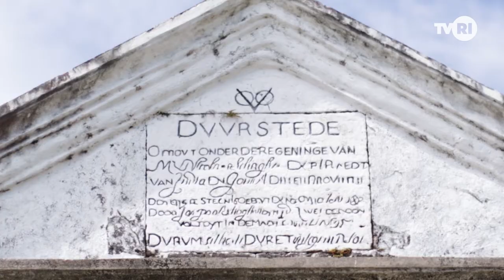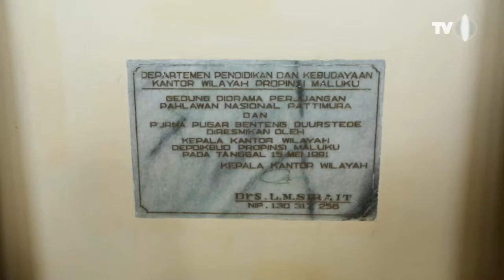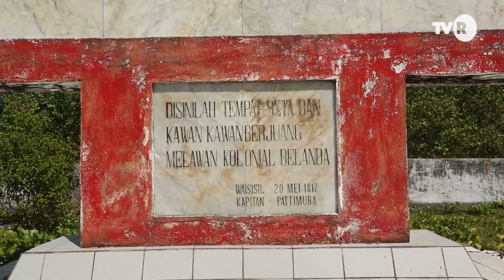Jejak Thomas Matulessy Di Duurstede | Amazing Indonesia Maluku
Maluku dengan setiap kisah dan cerita-cerita sejarah tentang
perlawanan dan pembebasan rakyat yang tertindas,
banyak di buktikan dengan situs-situs peninggalan yang
masih terawat hingga sekarang, seperti halnya benteng
Durstede Di Negeri Saparua Kabupaten Maluku Tengah yang
menjadi salah satu saksi sejarah perlawanan Kapitan
Pattimura melawan Bangsa Belanda.